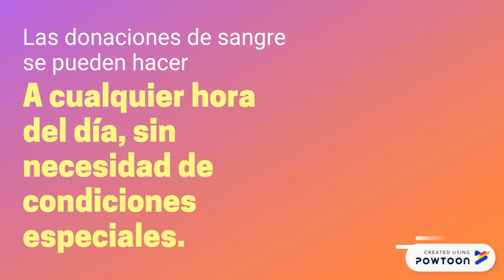SPOT DONACION DE SANGRE